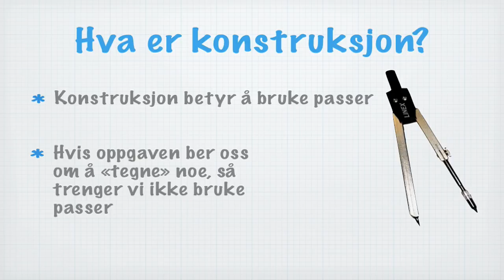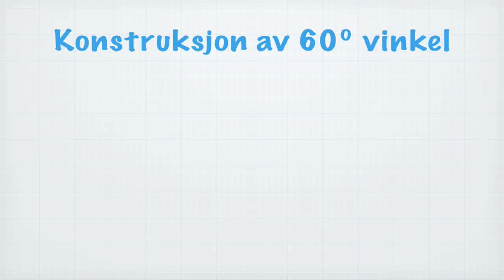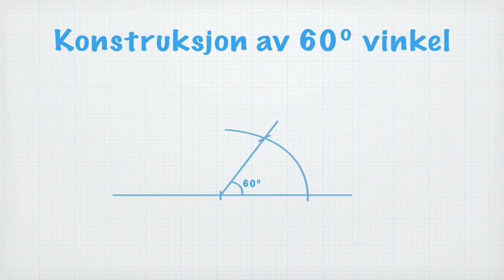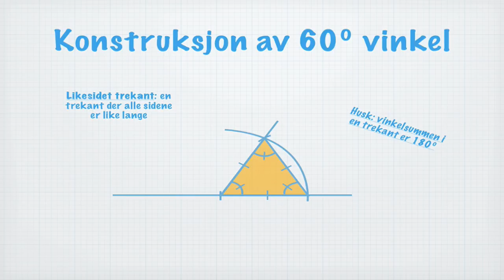Geometri i planet - video 2 - konstruksjon av 60 grader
Vi viser hvordan man konstruerer en 60 graders vinkel, og forklarer hvorfor dette blir 60 grader.